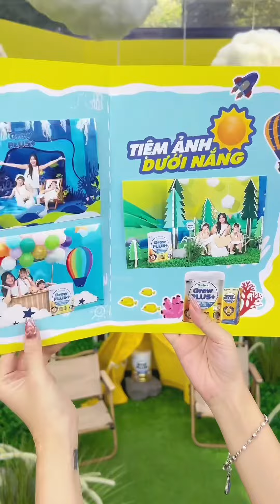Tung Tăng 3 Má Con Trong Thảo Cầm Viên | Phương Min